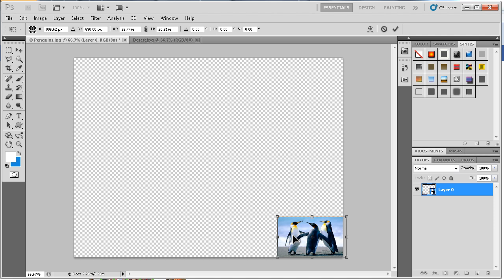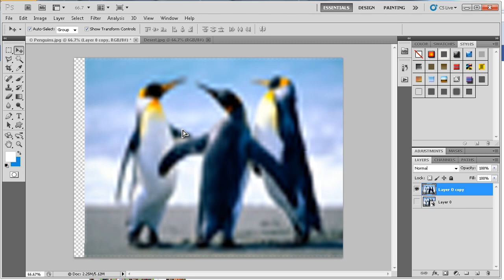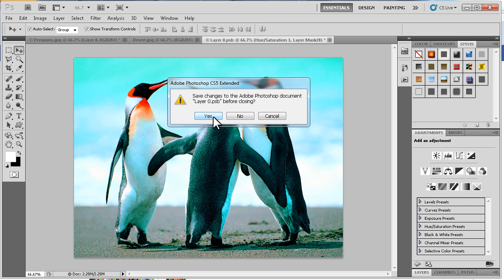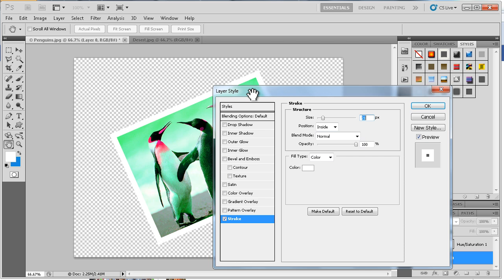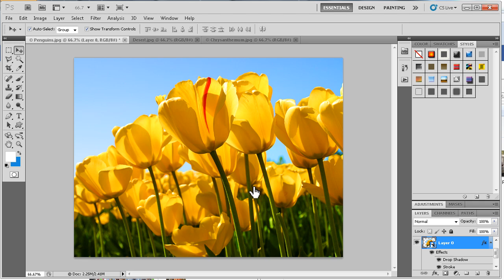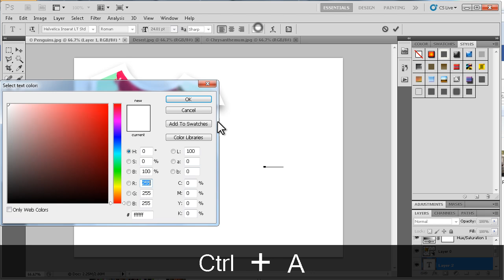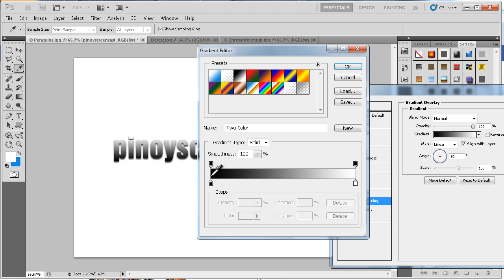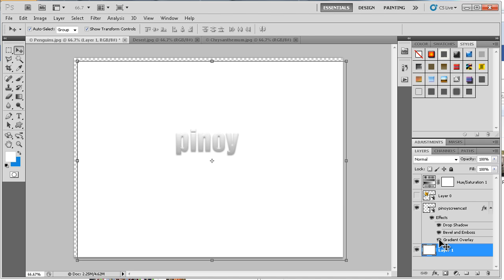[Tagalog] How to used Smart object feature in photohsop cs5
for the Latest Tech News, Reviews and Gadget Deals
in this screencast you will learn the benefits of using Adobe photoshop's Smart Object and why you must apply it on your projects